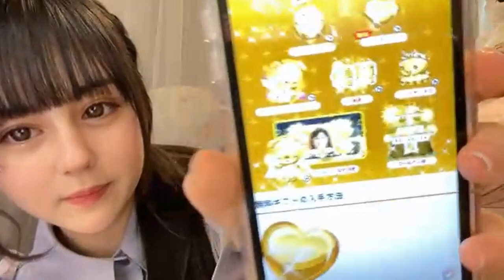S a n a SHOWROOM 2023 04 25